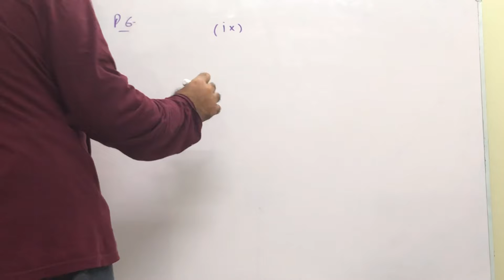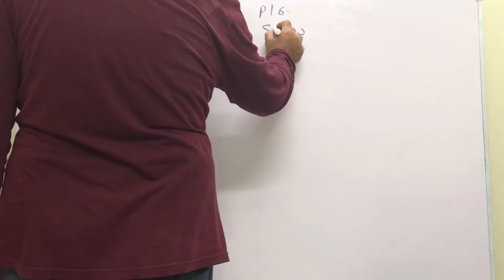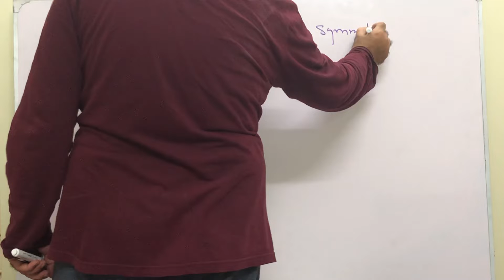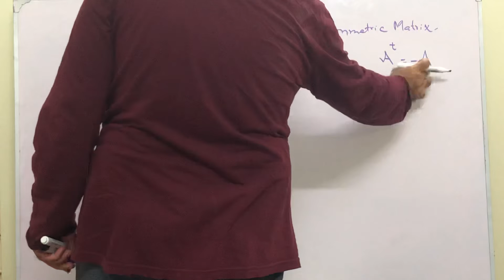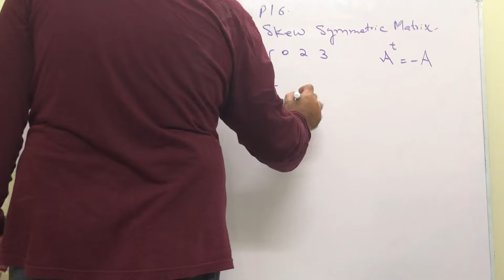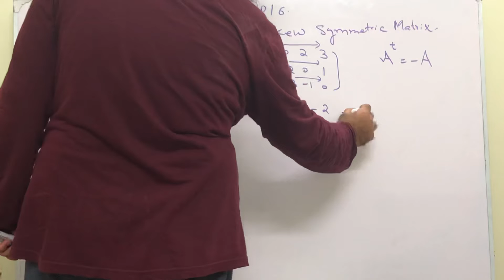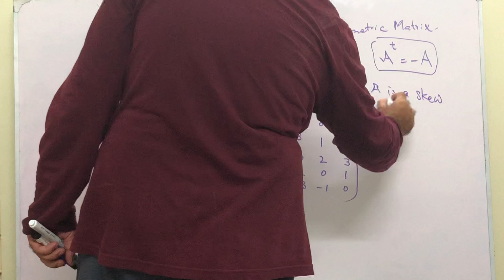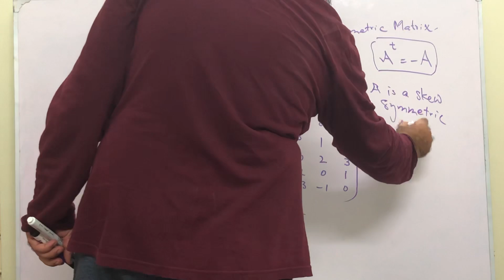Punjab Textbook Board Class 9, (Math), Ch 1: Matrices and Determinants, Skew-Symmetric Matrix, pg 6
Punjab Textbook Board Class 9, (Math), Ch 1: Types of Matrices, pg 4-6